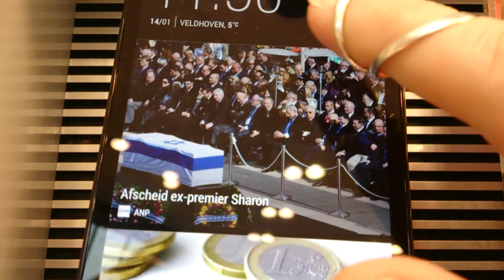blinkfeed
ik laat zien hoe blinkfeed werkt...